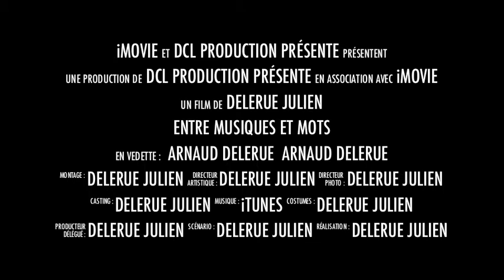bande annonce Entre Musiques et Mots